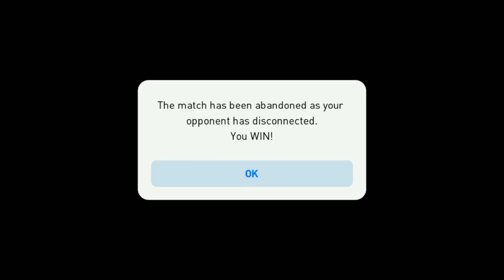Can I Reach 1300+ Online Rating In PES 2021| Rank Pushing To 1300+ Rating Only By Playing Matchdays